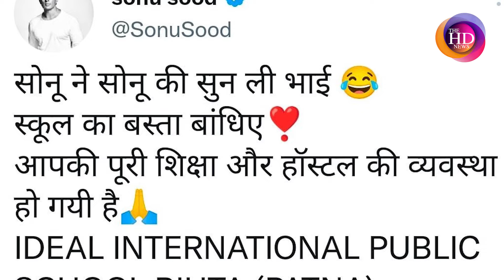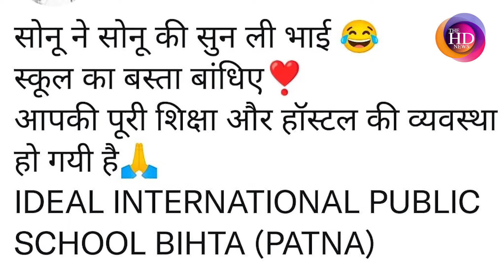Sonu Sood ने किशोर Sonu की सुन ली, कहा- School का बस्ता बांधिए, बिहार में दिल बसता है भाई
Anchor: